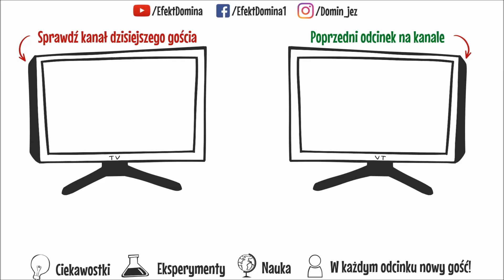CZY MOŻNA UMRZEĆ ZE STRACHU? - Juniorsky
Witajcie!

Chyba każdy z nas, przynajmniej raz w życiu, przestraszył się tak bardzo, że myślał, że dostanie zawału...
No właśnie, czy jest to w ogóle możliwe? Czy można się przestraszyć na śmierć?
Na te pytania odpowie Wam Juniorsky! Pasjonat gier komputerowych z ponad 70 tysięczną widownią na kanale! Z nim nie będziesz się nudzić :) SPRAWDŹ!